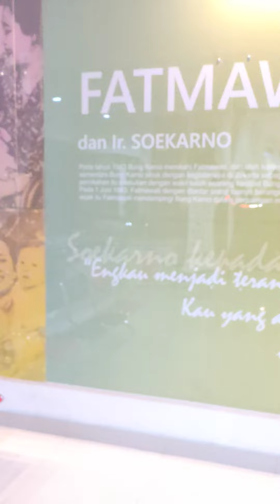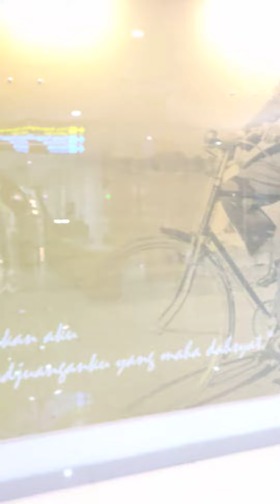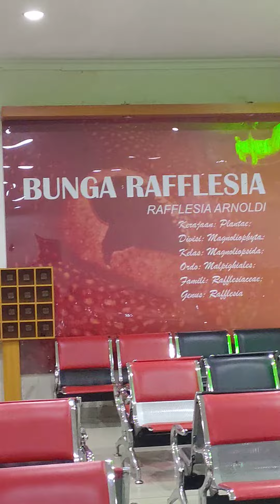Interior Bandara Udara di Bengkulu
Remember to keep comments respectful and follow our @Community Guidelines ‎@Cocomelon - Nursery Rhymes  ‎@Luisito Comunica  ‎@Zee Music Company